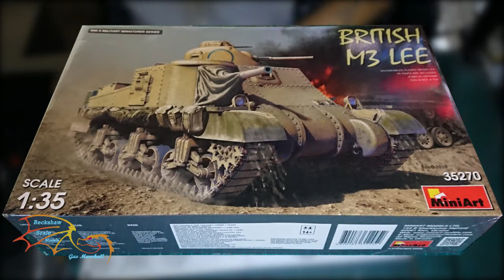MinArt M3 Lee Scale 1/35 Part 2 Lower Hull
The build begins